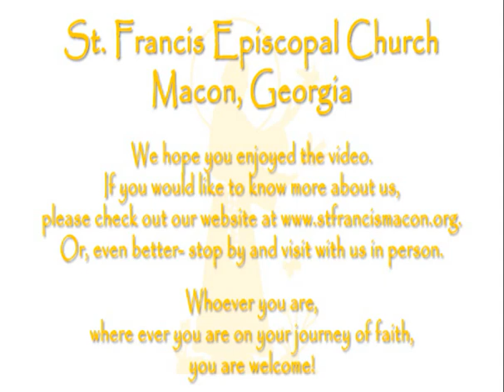2016 3 27 Sermon by Fr. Ben R. Wells at St. Francis Episcopal Church in Macon, Ga.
Sermon on March 27, 2016, by the Reverend Ben R. Wells, Rector, at St. Francis Episcopal Church in Macon, Georgia.

Whoever you are, wherever you are on your journey, you are welcome.